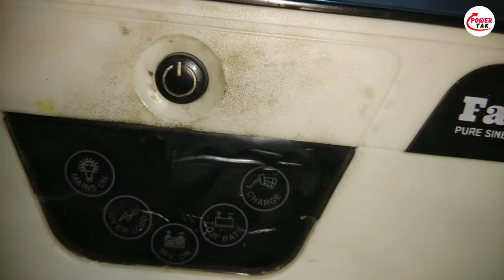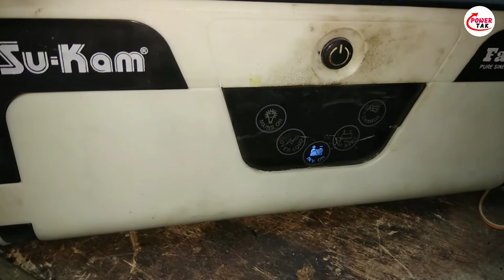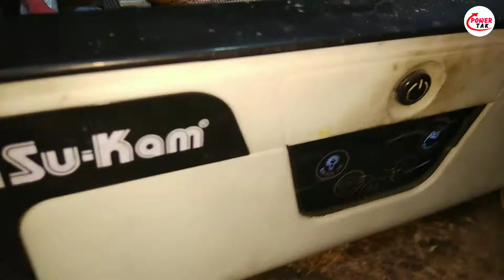Sukam Falcone 1000 sinevave Repairing